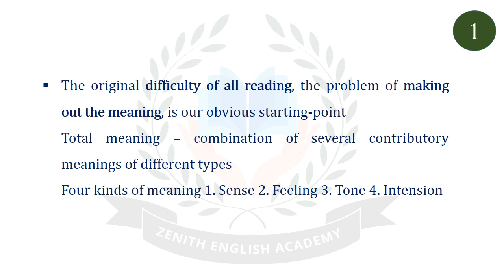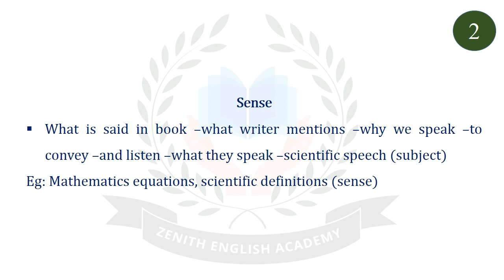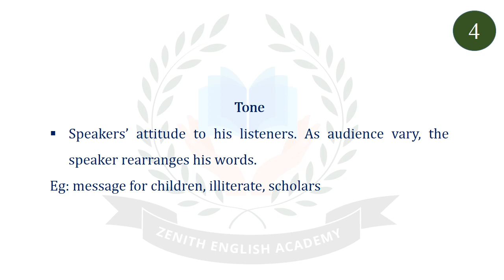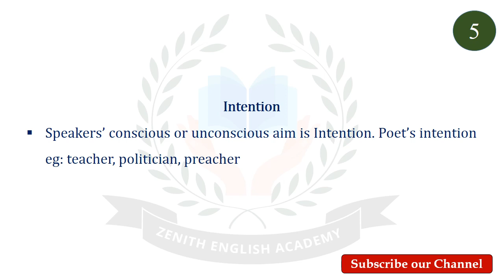PG TRB English | Unit 10 | IA Richards’ The Four Kinds of Meaning | 5 Key Info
This lecture deals with 5 key information of IA Richards’ The Four Kinds of Meaning. It describes the definition of total meaning, the list of the four kinds of meaning, the meaning of sense, feeling, tone, intention.